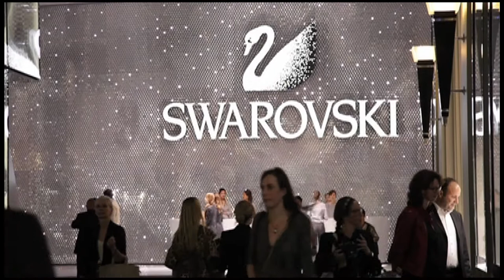Swarovski at Baselworld 2013 with Carine and Designer Eric Jerome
Carine Loeillet from Orion Magazine Interviews Eric Jerome, Swarovski designer for the New 2013 Mens Watch Collection.